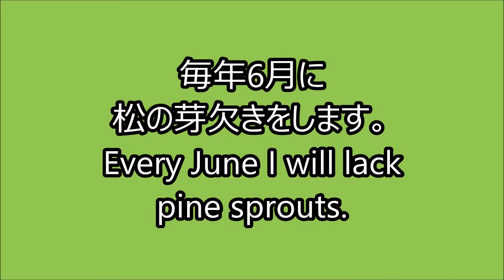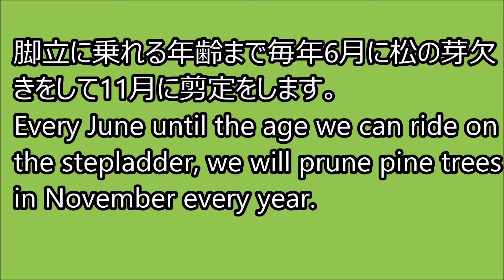松の芽欠きとキャラ木剪定 Pine shoots and chara trees pruning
脚立に乗れる年齢まで毎年6月に松の芽欠きをして11月に剪定をします。Every June until the age we can ride on the stepladder, we will prune pine trees in November every year.